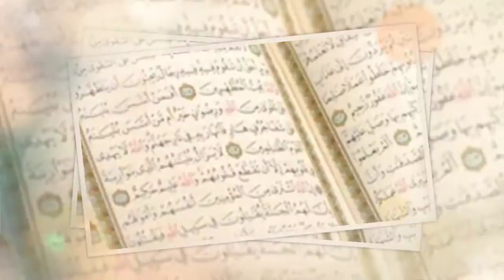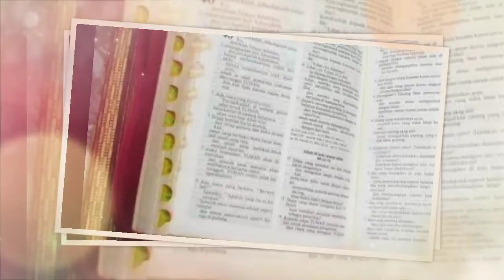Viral⁉️ Ustad Nababan Pamer Krn Al-Qur'an Bisa Dihafal Alkit4b Tidak Berarti P4Lsu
Ustad Nababan Pamer karena Alqur'an bisa dihafal, Alkitab tidak berarti palsu, eh malah kena skak mat dari Louis Prasetyo